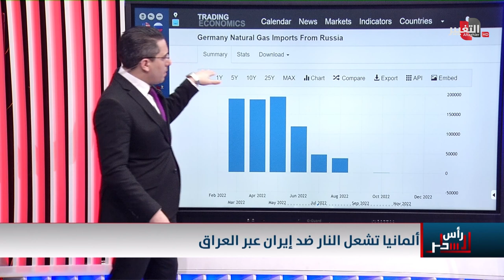ايران تحت مطرقة تحركات المانيا في العراق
موقع قناة التغيير الفضائية  الالكتروني